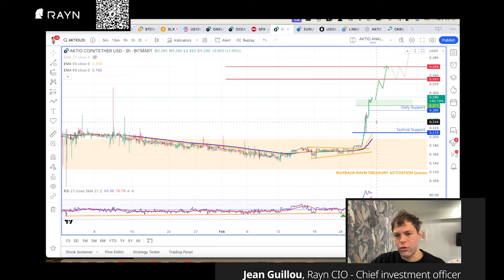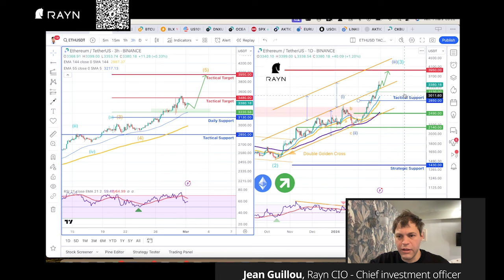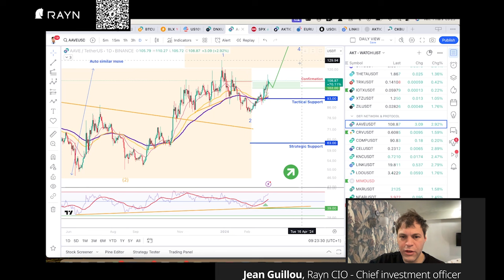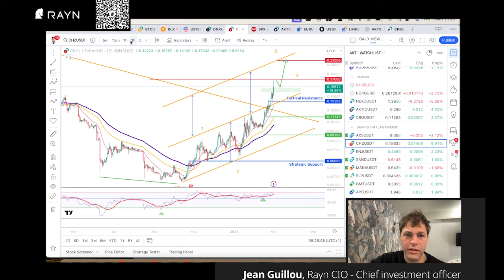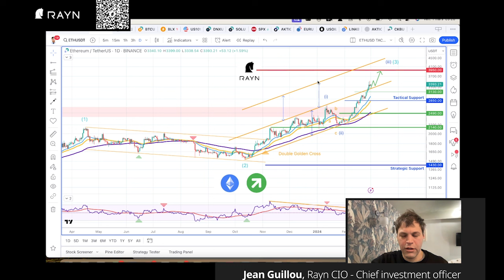BITCOIN direction ATH $69000 ! Hot token